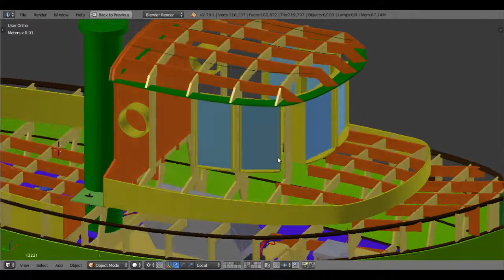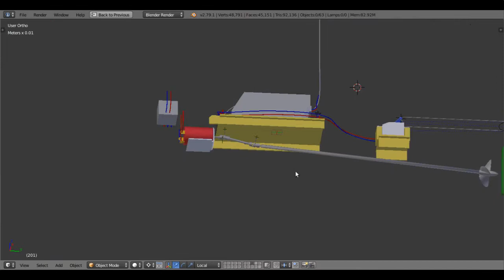RC Tug boat scale model W.I.P.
CAD modeling with Blender, of RC Tug boat, every part is modeled with Blender, when it's finished, I make the dxf file with Freestyle and inkscape for CNC cutting.